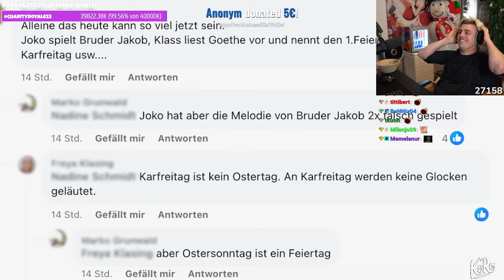Papaplattes Rätsel Clip läuft bei Joko&Klaas auf Pro7